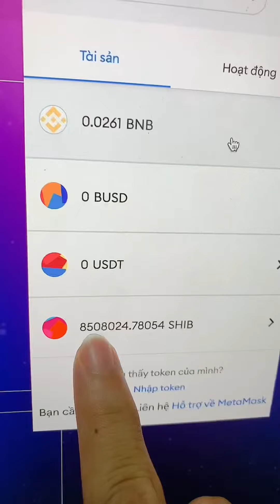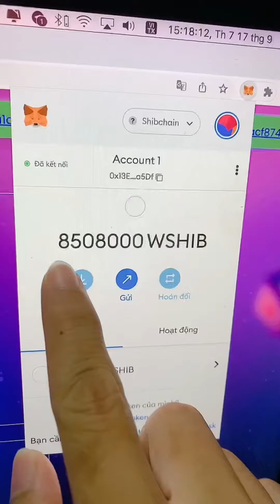Thêm mạng ShibChain vào metamask và cách mua Wshib